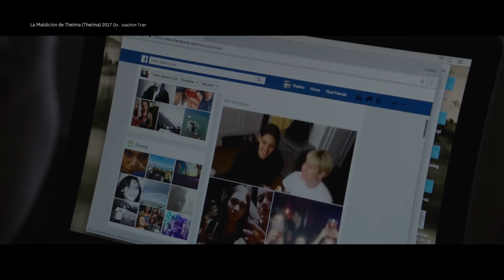La Maldición de Thelma (Thelma) | 64 Muestra | Reseña - Review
La Maldición de Thelma forma parte de la 64 Muestra de la Cineteca Nacional.

Ignacio Marroquín nos dice de qué va en esta reseña

Dirigida por Joachim Trier
Protagonizada por Eili Harboe, Kaya Wilkins, Henrik Rafaelsen